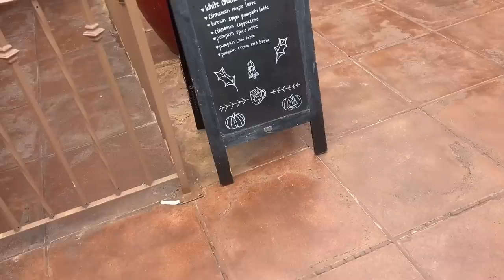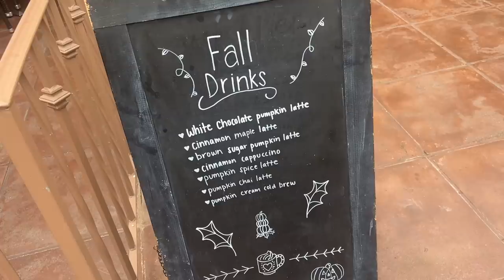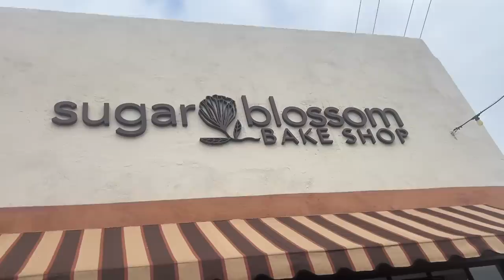THE END IS NEAR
FREE US SHIP!

MAKEUP MUSTS!

ELF FOUNDATION
BROW PEN
LIP TINT
CREAM BLUSH
PACIFICA FOUNDATION
BROW MASCARA
LIP OIL STAIN
LIP LINER